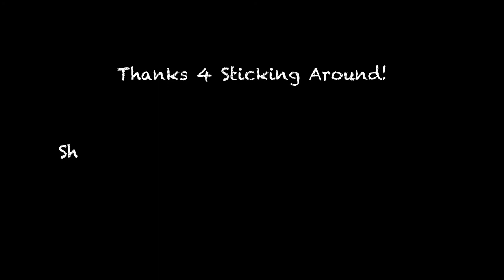I GOT MY LOCS RETWISTED - I LOST MY LENS CAP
FRIENDS & FAMILY, FAMILY & FRIENDS! WELCOME BACK!!

I TOOK YA' WITH ME TODAY TO GET A COUPLE THINGS DONE.. I HOPE YOU LIKE THE VID!!

- I meant to say *FELL, in the cupholder 🤦🏾‍♀️